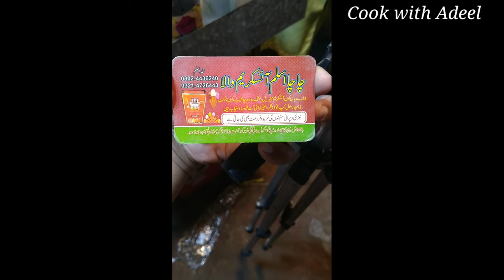Cone Ice Cream Formula | Ice Cream Recipe | Simple And Easy Recipe | How To Make Cone Ice Cream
Aj mai Apke lye laya hun Cone Ice cream farmula simple and easy recipe | Banana flavored ice cream
How Cone Ice Cream is Made? | Complete Video on How to Make Ice Cream on Commercial Level
Best ice cream recipe | tasty and average cost farmula cone ice cream
Low Cost cone Ice cream formula
simple and easy method of cone Ice cream
detailed video on cone Ice-cream making process and salutation of problems
How to make fresh Ice cream Cone Ice cream machine Kon Ice cream business Kulfi
How Cone Ice Cream is Made?
Complete Video on How to Make Ice Cream on Commercial Level
how to make tasty ice cream in low price
Ice Cream Cone making for this summer Best Ice Cream
Pakistani Streed Food
My New Ice cream machine full review
Stylish cones making tricks
dip cone and topping
How to make perfect Ice cream an expert opinion
कॉर्नर क्रीम
کون آئسکریم بنانے اور مشین کیلئے مشورے
Best Cone Ice Cream Recipe
Best Cone in Faisalabad
Cone Company
इस सीक्रेट तरीके से रेडी मिक्स से बने गुलाब जामुन मे लाए बाजार जैसा स्वाद
Stuffed/Mava Gulab Jamun

کون آئسکریم مشین سے بنانے کا طریقہ۔
آگے آنے والے سیزن میں اور بھی معلومات دینے کی کوشش کروں گا میرے چینل کو سبسکرائب کریں اور گھنٹی کے نشان پر ضرور کلک کریں شکریہ
small business owner | Small business ideas | street food ice cream | Softy cone Ice cream| Powder milk | village foods|peshawari Ice cream | tasty food | simple and easy | village style | Best ever ice cream recipe | full cream milk ice cream | low cost business idea | how to make perfect ice cream  | ice cream recipe | ice cream farmula by Adeel Shaukat | Cook with Adeel  | ice cream material used in time recipe | sugar| cmc powder | full cream milk powder | water| vanilla powder | condensed milk flavor | vanila and strawberry flavor and colour
शंकु आइसक्रीम
start your own business and earn money